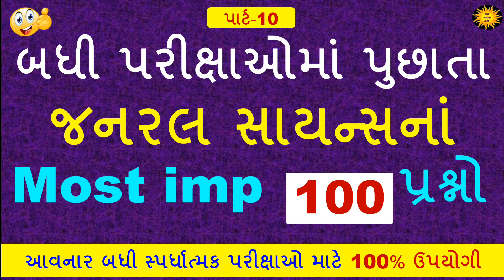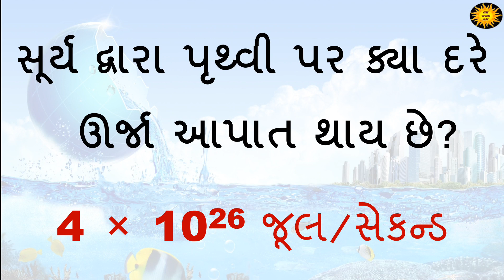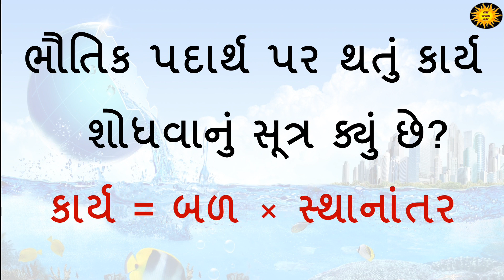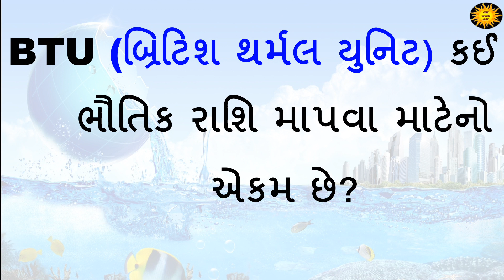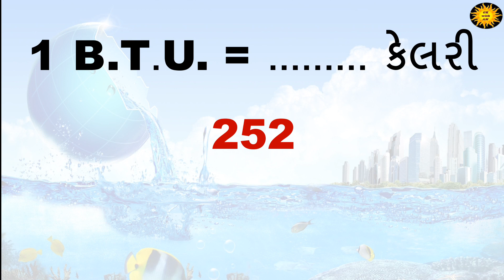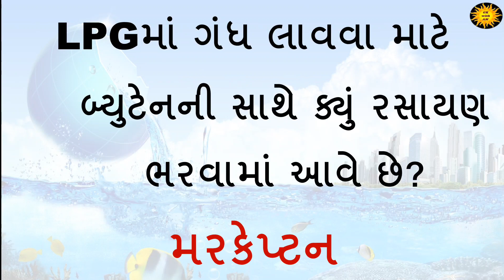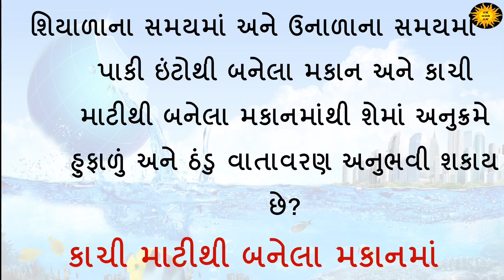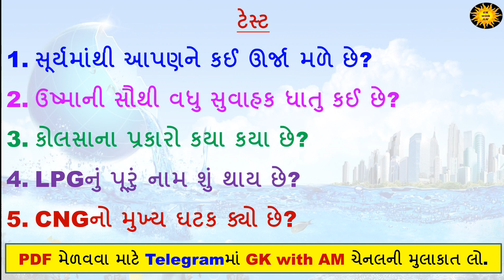જનરલ સાયન્સના 100 પ્રશ્ન | પરીક્ષાઓમાં વારંવાર પુછાતા પ્રશ્નો | General Science in Gujarati | GS